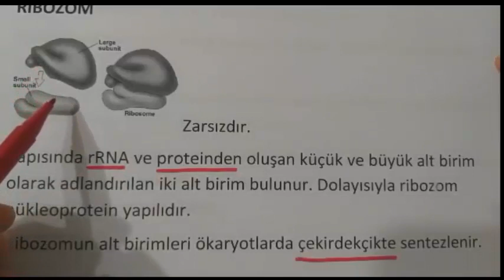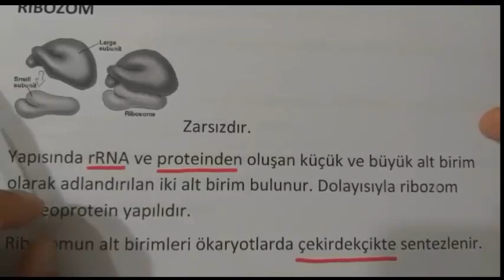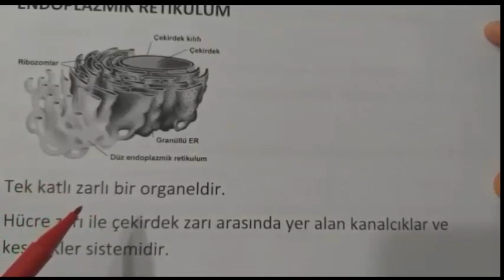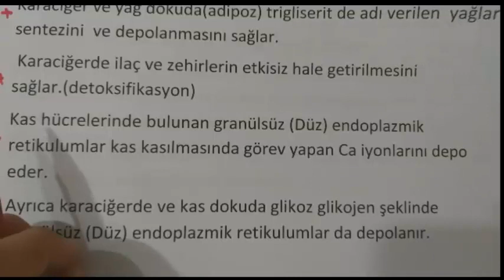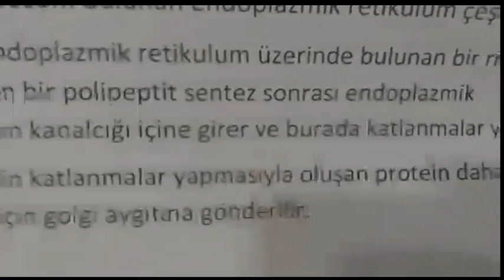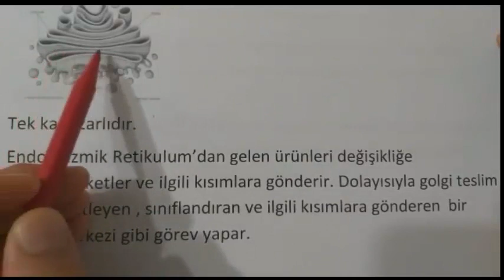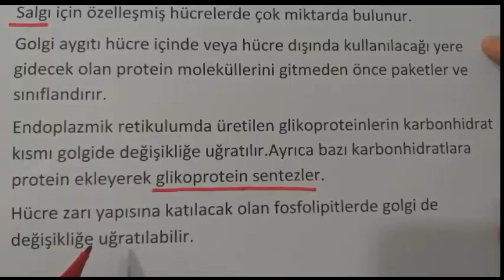Organeller ( Hilmi Hoca )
Ribozom, Endoplazmik retikulum, Golgi cisimciği